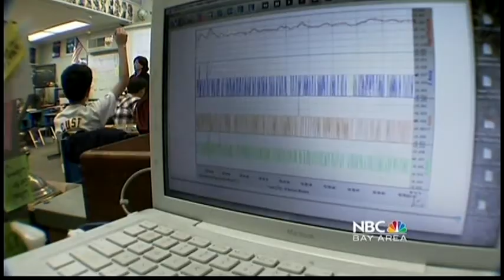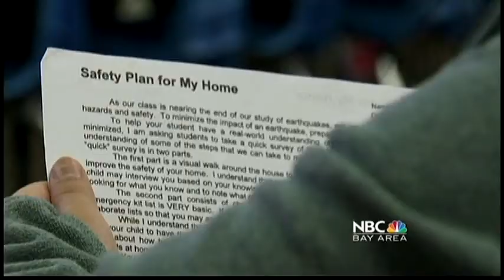Cupertino Middle School on KNTV: Student's learning about earthquakes.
Stanford University is helping students learn what an earthquake is and what they can do to keep themselves and their families safe when the big one hits. Captured from KNTV-TV news broadcast of March 29, 2011.